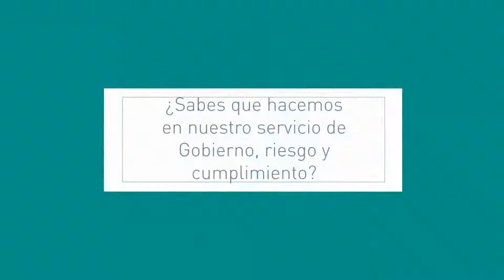¿Sabes qué hacemos en Gobierno, riesgo y cumplimiento?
En este video te contamos los servicios que podemos ofrecer en Gobierno Riesgo y Cumplimiento